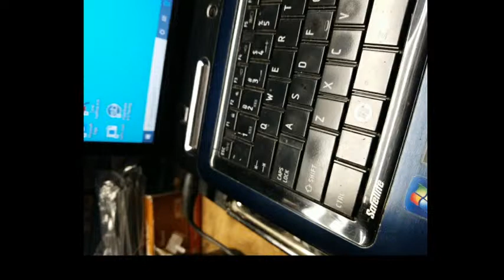Copy of Tim's Workshop TJY Live Stream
Also time and date for my next Live so you can jump on and Chat